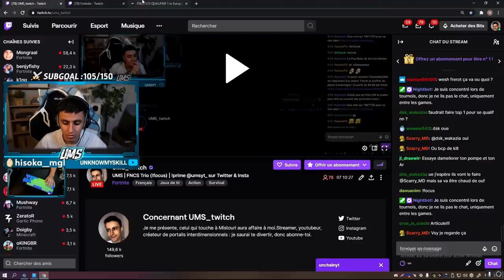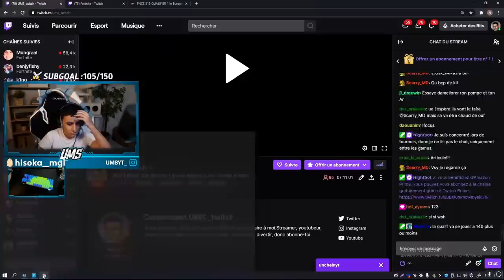J'ai participé aux CHAMPIONNATS de Fortnite... (20 MILLIONS $)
●▬▬▬● REJOINS-MOI●▬▬▬●

J'ai participé aux CHAMPIONNATS de Fortnite... (FNCS)
Un gros tournoi en trio avec 20 millions de dollars de cashprize sur Fortnite battle royale : LES FNCS TRIO de 2021 !
La plus grosse compétition en trio de l'année, qui se déroule sur 4 semaines, je vous explique tout le fonctionnement dans la vidéo, et je vous montre comment on s'est qualifié avec mon trio pendant ce tournoi fortnite du chapitre 2 !